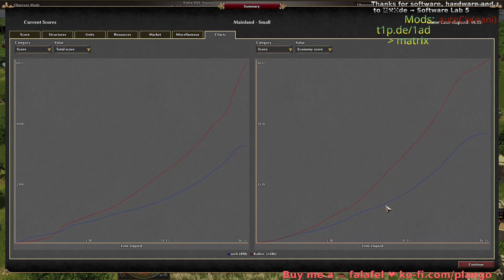0ad 1v1 900rating vs 1300 rating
The new flare feature. Players in the same team, could send start position or warn each other by this (look top right in MiniMap)

 is the seeh's perspective. maybe, if u want, i upload a observer perspective also. let me know.

fun to be a comodorator / guest sometimes?
# common stats abbreviations:
PRD = Units in production (in production with buildings or so)
Sup = Support units (probably not military?)
Sie = Siege units
Rtng = Player rating
'#' = Team number
Ω = Current phase
Sup = Support units
Inf = Infantry units
Cav = Cavalry units
Cha = Champion units

and many many more. ty you all out there for modifications, tips and more